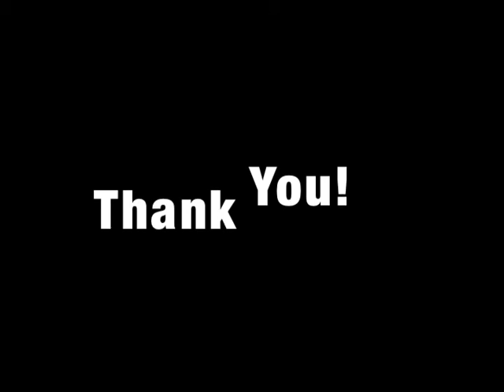Month of Music - Day 26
For each day in the month of December, I plan to compose a unique, short tune and post it on online. This is the twenty-sixth one, which I wrote a few minutes before I performed it for this video.